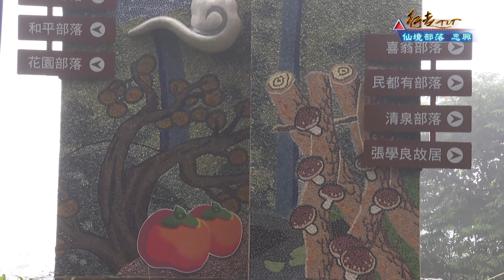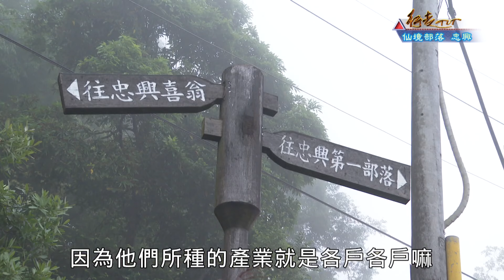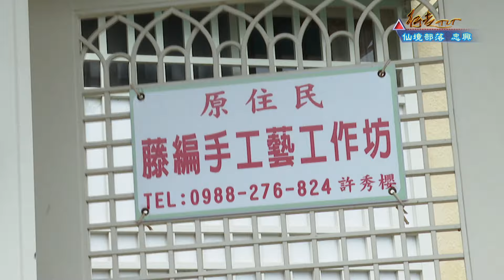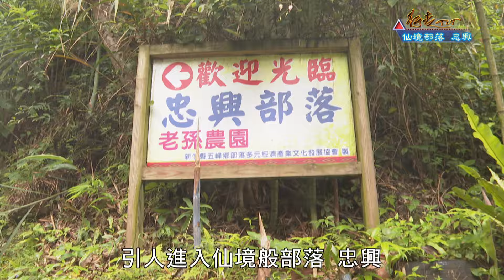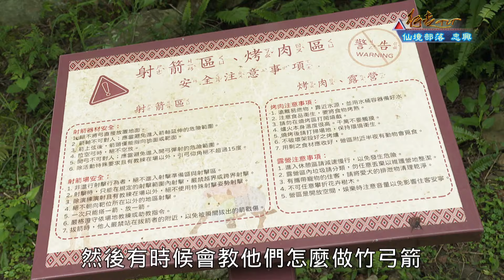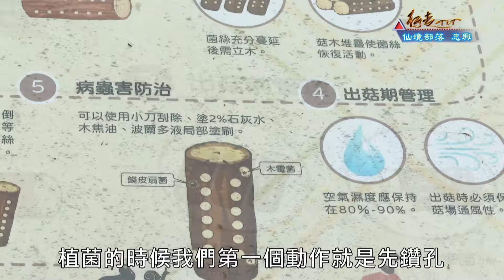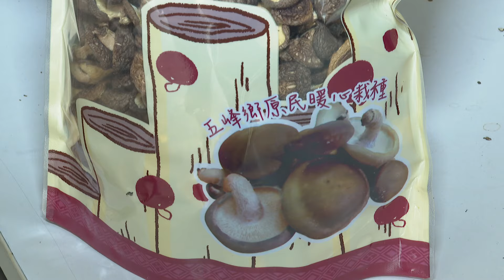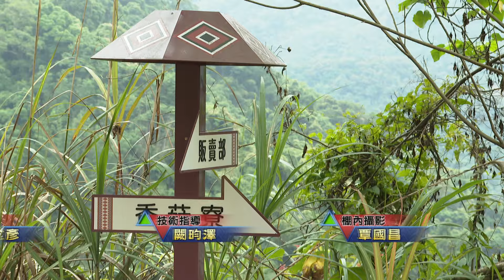仙境部落 忠興 | 行走TIT 第209集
新竹縣五峰鄉有座麥巴來山，標高2113公尺，它的名稱源自於泰雅族麥巴來社，這是一支由大安溪流域遷徒而來的社群，麥巴來有真正的和強悍的意思，與杉林溪流的危險和美麗相互呼應，麥巴來部落再行政劃分上，屬於新竹縣五峰鄉的竹林村，部落的中文名叫做忠興，這集讓我們來帶您認識忠興部落。

行走TIT播出時間:
【公視】               每週(日) 下午4點(首播)
【公視三台】       每週(四) 早上7點(播出)&中午12點30分(重播)
【公視新聞網】   每週(六) 下午3點至5點，經典舊片溫馨回顧